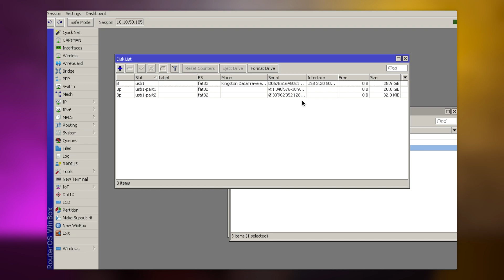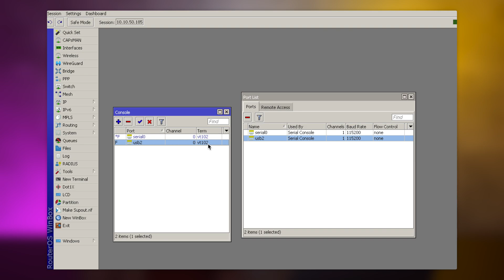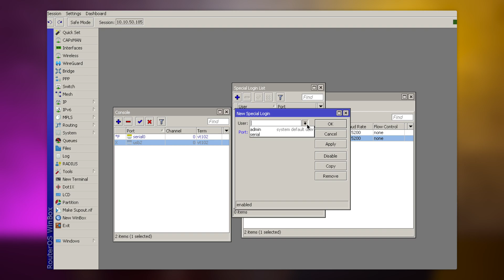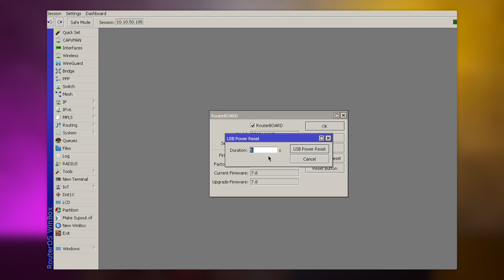MikroTik Shorts - USB és ami mögötte van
Folytatjuk MikroTik Shorts fantázianevet viselő sorozatunkat mely igyekszik MikroTik-el kapcsolatos praktikákat megosztani a közönséggel az alapoktól egészen a komplex megoldásokig. A mai részben az USB portot és a benne rejlő lehetőségeket vesézi ki Meretei Balázs műszaki vezető kollégánk és állandó szakértőnk Balogh Attila.

Időbélyeg:

00:00 - Bevezetés
00:23 - USB port funkciók
01:17 - Felcsatlakoztatható eszközök és használatuk
07:52 - USB power reset funkció
09:45 - USB felügyeleti lehetőség
11:53 - Lezárás